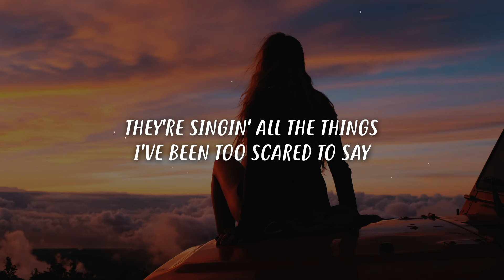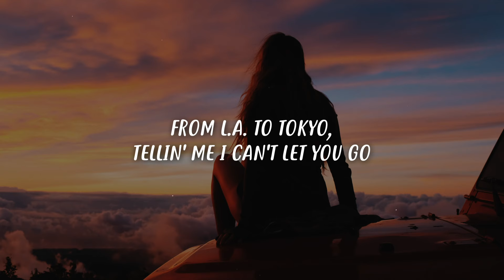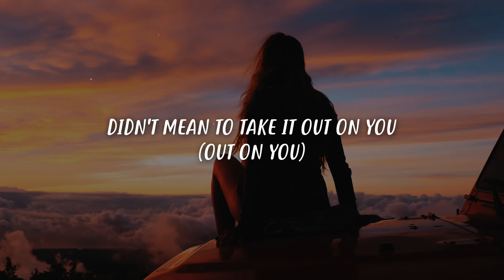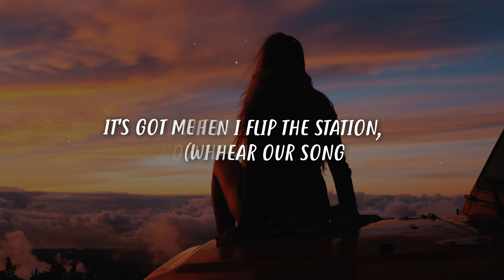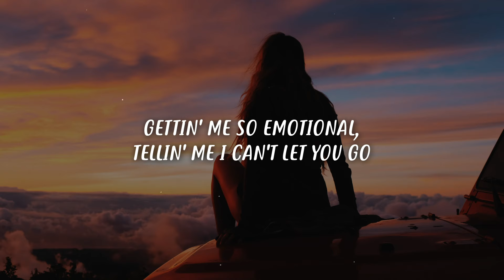Sigala - Radio (Lyrics) ft. MNEK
Lyric Video for “Radio ” by Sigala ft. MNEK.